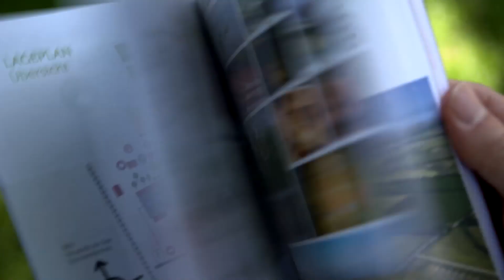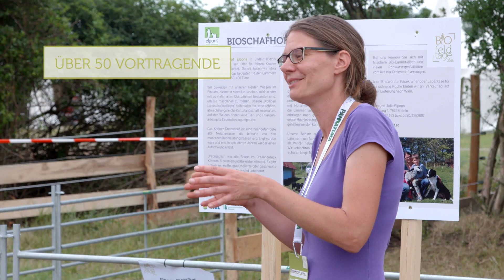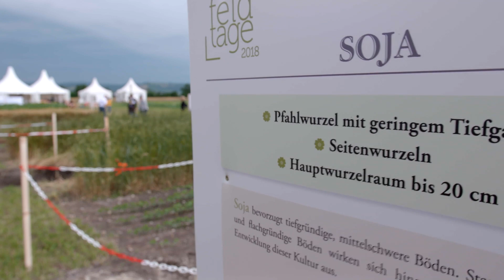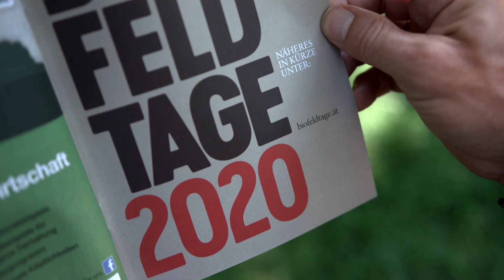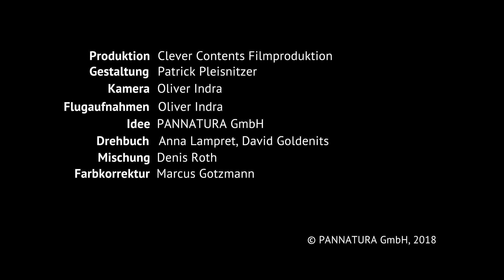Biofeldtage 2018 aus Konsumentensicht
Die Biofeldtage am Seehof Donnerskirchen